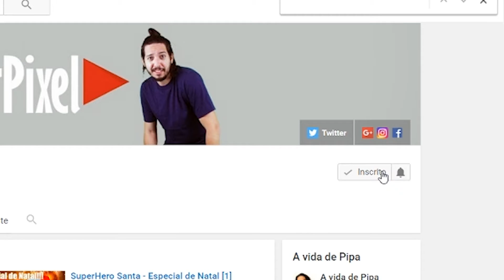Fifa 16 - Santos (Macapá) x Pelotas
MAIS UMA POSTAGEM DA SÉRIE “JOGATINA FIFA” SANTOS (MACAPÁ) X PELOTAS